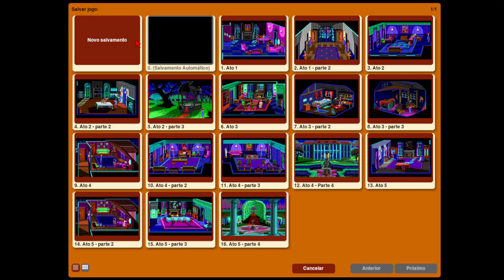The Colonel's Bequest - Parte 4 - Português BR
Alguém está se preparando para uma noitada enquanto cadáveres esfriam por toda a mansão!